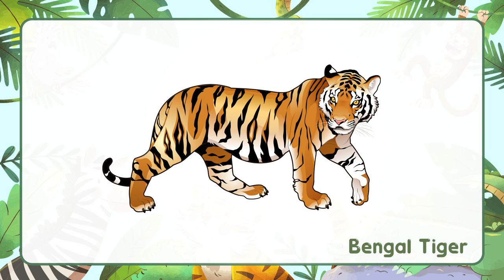Jungle Animals Flash Cards | Video Flash Cards | Learn to Talk | Vocabulary in English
Hello! This is Flash Cards for baby, toddler, kids, and everyone.
This video will be very helpful to your child in learning vocabulary with pictures and flashcards.

As a parent, you must be happy when your baby talks or says their first words. Not only say daddy or mommy. Their curiosity are very high. They try to know something new,
thats the reason this flash cards video should to play.

In this video you'll learn ' Jungle Animals Flash Cards  ' :
Orangutan, One-Horned Rhino, Leopard, Jaguar, Asiatic Lion, Tapir, Chimpanzee, Sloth Bear, Bengal Tiger, Lazy Bear, Toucan, Gorilla, Three-Toad Sloth, Lemur, Tiger, Black Howler Monkey, Armadillo, Madagascar, Red-Eyed Frog, Emerald Boa, and Macaw.

And you can also entertain children with the English flash cards.
They'll be having so much fun, they won't even realize they're getting an education!
Flash cards for kids is a fantastic way to engage children with learning material that's also fun.